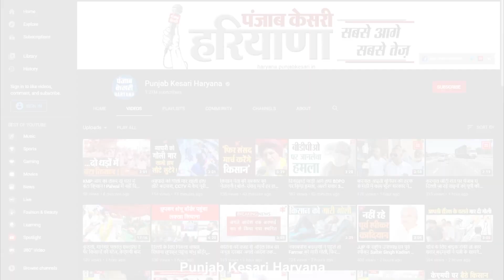धान खरीद शुरू हुई तो अब उठान ना होने से किसान परेशान,....नुकसान झेलने को हुए मजबूर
भारी विरोध के बाद सूबे की सरकार ने धान की खरीद शुरू कर दी है...जिसके बाद से किसान अपनी धान की फसल को लेकर मंडियों में पहुँच रहे हैं...और पोर्टल के माध्यम से भी मंडियों में धान लाया जा रहा है...वहीं मंडी में खरीद और भंडारण के लिए सभी आवश्यक प्रबंध विभाग द्वारा किए गए हैं...लेकिन धान का अंबाला मंडी से उठान ना होने की वजह से किसान बेहद परेशान है. क्योंकि बीती रात भी हुई बरसात के बाद खुले में पड़ा किसानों का धान काफी भीग गया..जिससे किसानों को भारी नुकसान होने का अनुमान है...